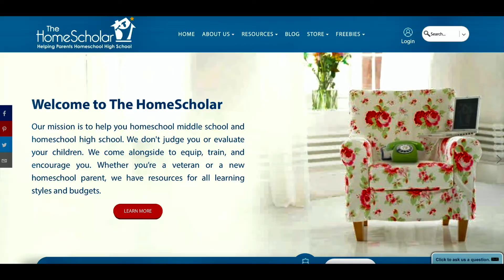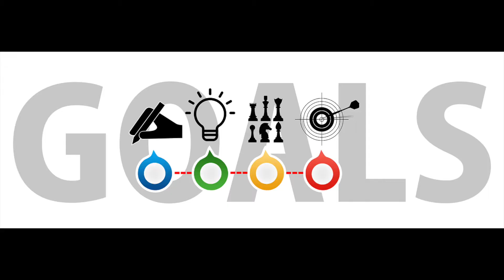Homeschool Teacher Help You Need || 3 Resources We Love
If you are a homeschool teacher, we have the help you need! Today we're sharing the top 3 teacher resources we love here. These 3 organizations have been a tremendous help over the past 15 years of homeschooling,  especially as we have moved into the middle school and high school years. We'll also give you our take on homeschool co-ops: worth it or not? And we have our two favorite places to buy and sell used Catholic homeschool curricula on line... because saving time and money is always a win for the teacher!

We get our HSDLA group discount through
Catholic Curriculum Swap/Chat on Facebook, which is also a favorite
place for us to buy and sell used homeschool materials: